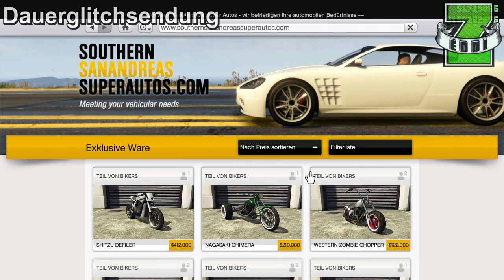GTA 5 Online Schnell Geld machen Methode [GEPATCHED] Zeddi [EDIT]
GTA 5 Online Schnell Geld machen Methode [gepatched]
GTA 5 Extrem viel Geld machen | Money Methode

neuer Geld Trick in GTA 5 Online und das pünktlich zum Wochenende. Mit diesem geiles Geld Trick, könnt ihr nun richtig viel Geld in kurzer Zeit machen. Viel Spaß damit.

Gruß Zeddi – Die DAUERTRICKSENDUNG hier auf YouTube :-)

★  ★  ★  ★  ★    MEIN EQUIPMENT    ★  ★  ★  ★  ★